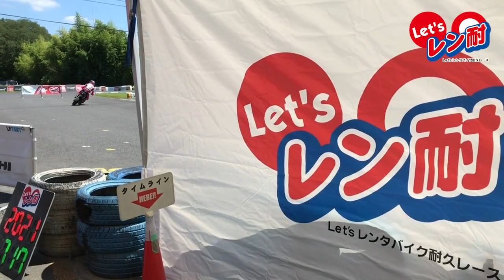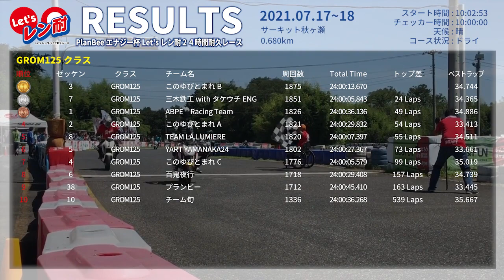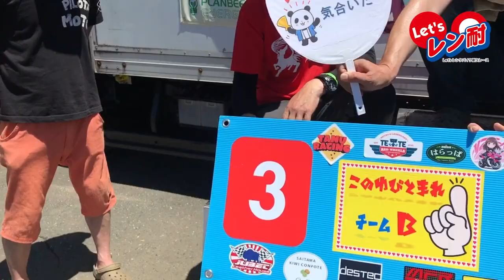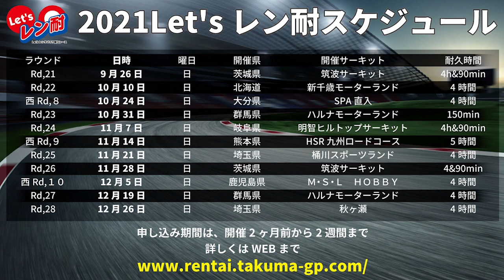ミニバイクで24時間耐久レース？？？レンタルミニバイクで耐久レース。灼熱の太陽に照らされながらやったレースの先には・・・？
2021年7月17日〜18日　PLANBEEエナジー杯２４時間耐久を開催しました。

レン耐は以下からエントリーが可能です。